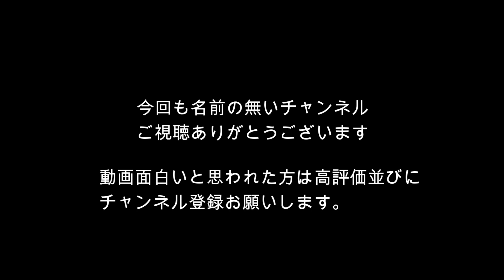【夫婦対決】ガチダブルス MENS 第32回 2ゲーム目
前回の3月16日の練習動画になります
本日は10人でした(^.^)
管理人は肉離れで戦線離脱中です。
今回の練習動画は3本題します。
そのうちのパート2です。
男子の中で女の子人で紛れて頑張っています( ;∀;)